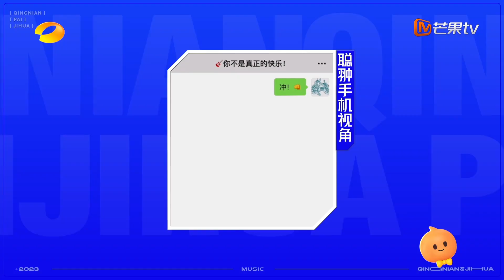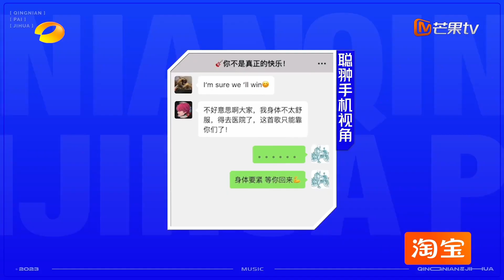【精彩看点】《青年π计划》：这种无脑的快乐太上头 诗蒽组又该怎么面对呢｜Youth π Plan Highlight | Mango TV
节目介绍：《青年π计划》 是湖南卫视与芒果TV双平台联合制作的一档青年共创音乐竞演综艺，节目将展现一群三十未满的音乐少年，通过完成7场不同主题的共创舞台，发掘无限不循环的年轻音乐新力量，呈现新世代年轻人的思考与表达。